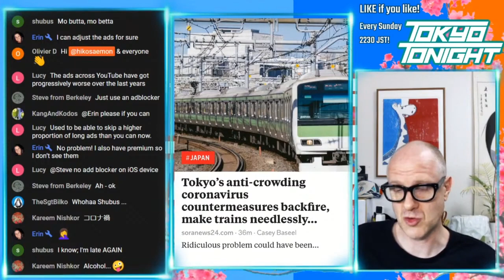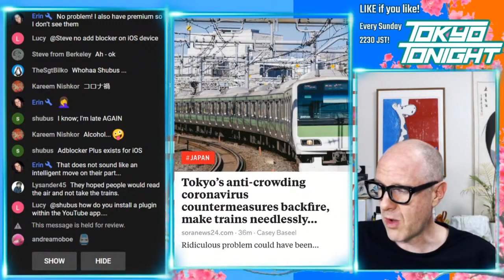Tokyo Tonight! Anti-crowding Campaign Fails As Trains Fill in Tokyo